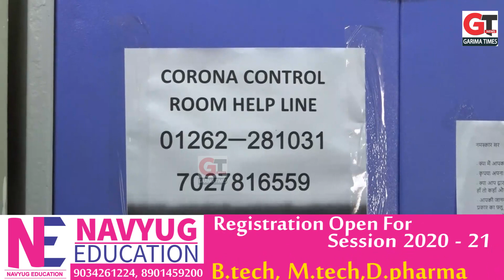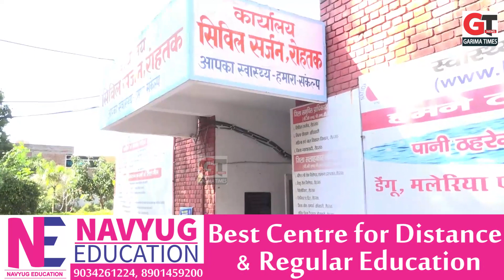रोहतक कोरोना पॉजिटिव हुई अब नेगेटिव, सुनिए डॉ ओपी कालरा को